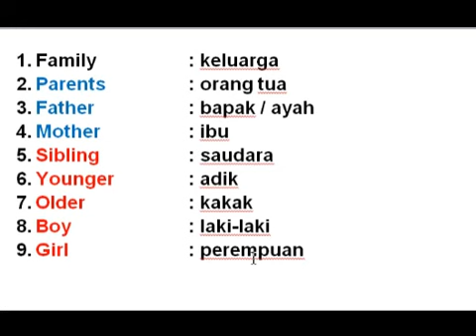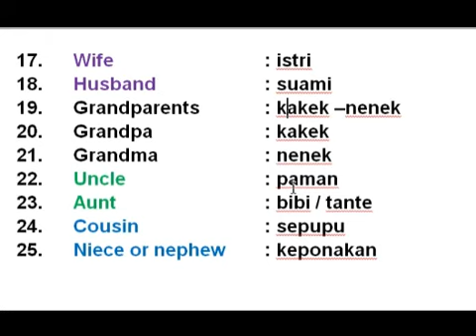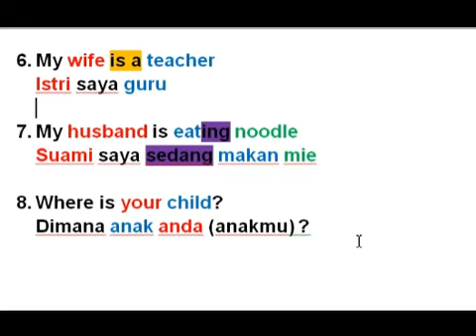Indonesian Language Family Keluarga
Lets learn Family in Indonesian Language